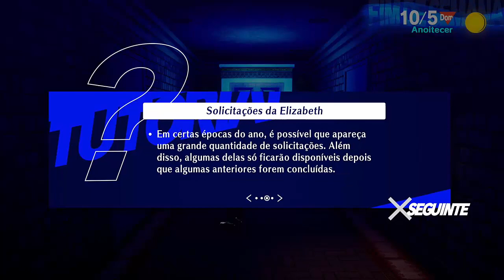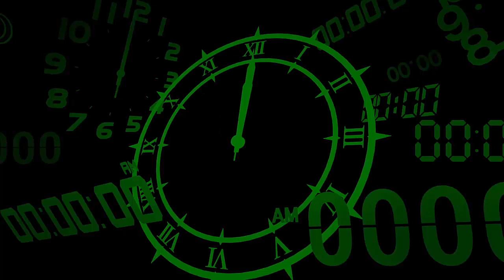Detonado Persona 3 Reload- Part 17 - Caminho desbloqueado (Legendado)